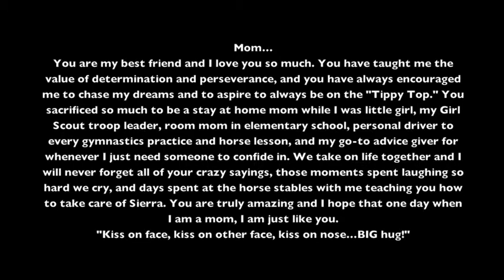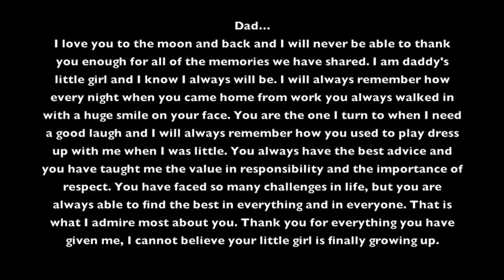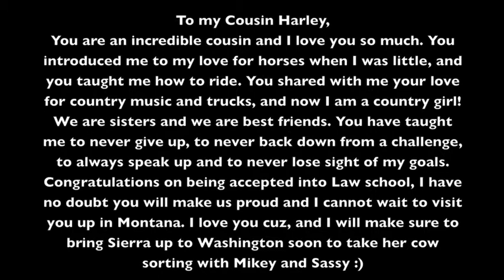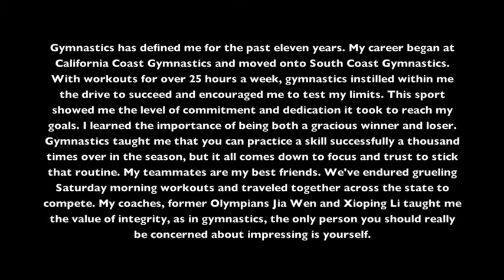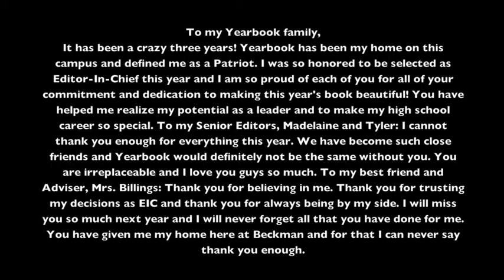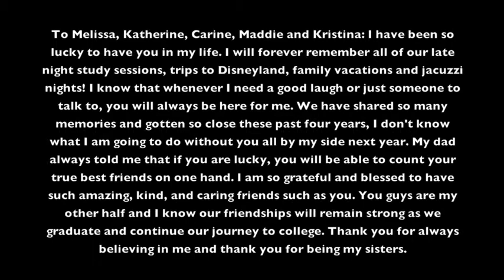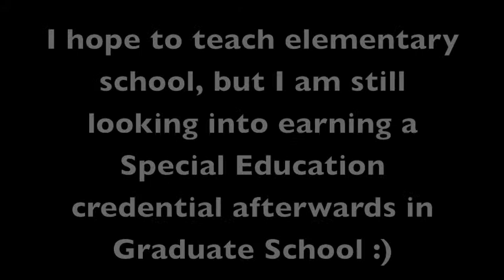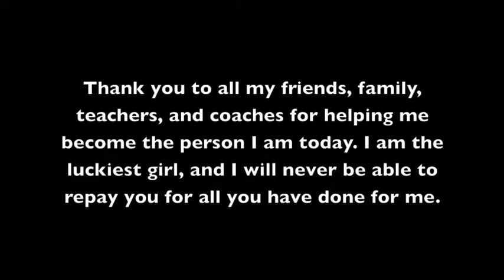Senior Project- Haylee Spalding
Clouds by Zach Sobiech
This Is How We Roll by Florida Georgia Line
Anywhere With You by Jake Owen
Compass by Lady Antebellum